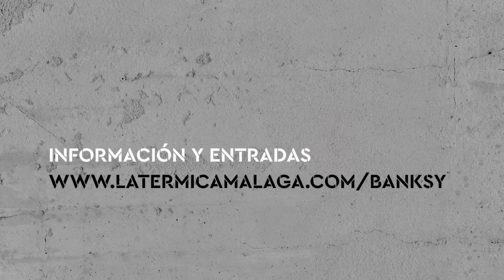Exposición 'Banksy. The Art of Protest' en La Térmica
Banksy llega por primera vez a Málaga a través de la exposición ‘The Art of Protest’ en LaTérmica. Una inmersión en el misterioso universo creado por el artista, con un recorrido inédito a través de más de 40 obras originales cedidas por coleccionistas internacionales. Inauguración: 24 de mayo de 2019.

Las entradas pueden adquirirse a través de o en La Térmica / Organizada junto a Sold Out

Una instalación audiovisual envolvente especialmente creada para esta muestra dará la bienvenida al visitante, desvelando pistas sobre el misterioso artista, destacando sus piezas más importantes y enmarcando su insólita trayectoria, no exenta de polémica. Entre las obras más reconocidas de la muestra se encuentra la serigrafía original de la serie “Niña con globo”, similar a la recientemente destruida por el propio artista en una acción sin precedente en Sotheby’s, la casa de subastas de Londres.

Colaboran: Ayuntamiento de Málaga, Cervezas Alhambra, Diario SUR y Cadena SER